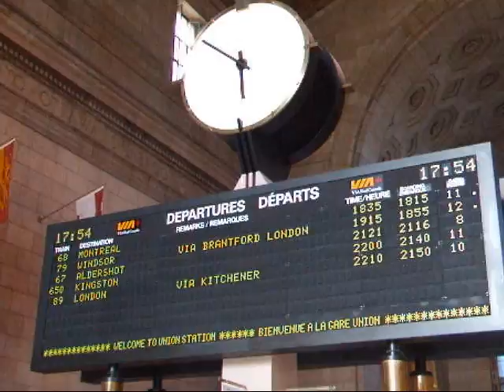A.M. 180 - Grandaddy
I took this entire video during a trip from Buffalo to Toronto last summer.  It's meant to feel like a road trip, with all the shaky camera views and everything.  Hope you like it.